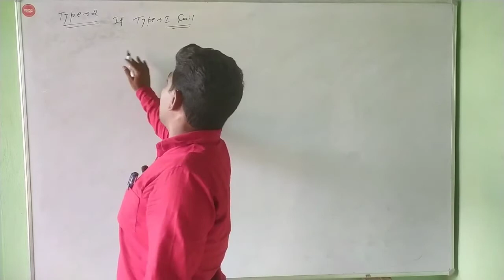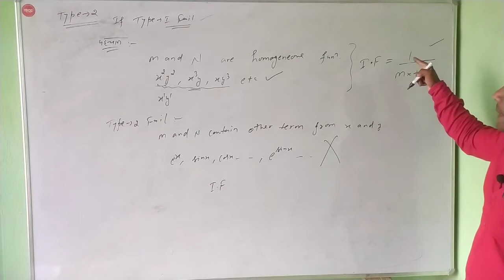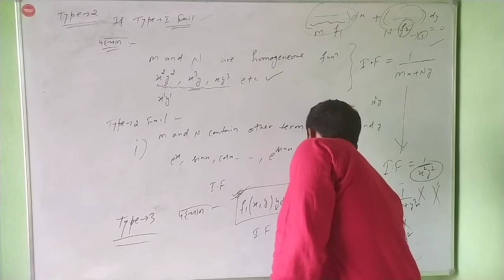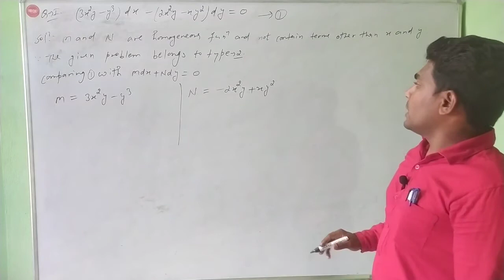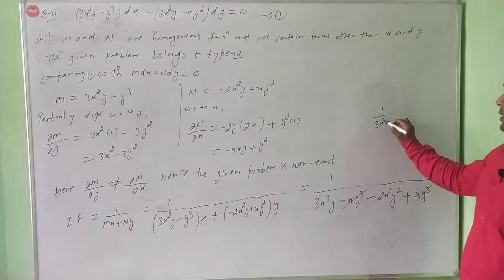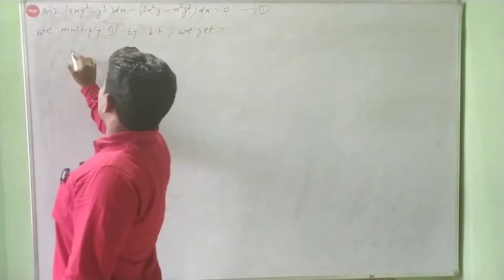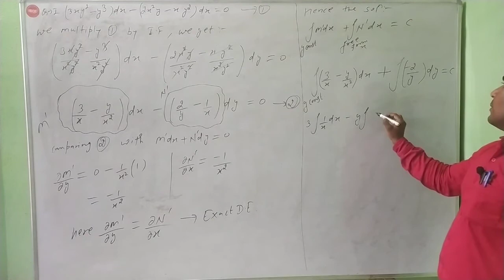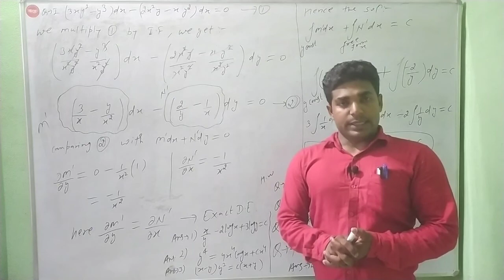NON EXACT DIFFERENTIAL EQUATION (TYPE 2) I.F=1/Mx+Ny FOR BSC, MSC, NET BY SONU SAMBHARWAL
Hi
About this video- THERE ARE FIVE TYPES OF NON EXACT DIFFERENTIAL EQUATION WE DISCUSS IN THIS VIDEO TYPE2.
solution of non exact differential equation
type 2  I.F=1/Mx+Ny

Students aaj ki video mein hum DISCRETE MATHEMATICS KA TOPIC discuss krenge.
TOPICS- EXACT AND NON EXACT DIFFERENTIAL EQUATION (ORDINARY DIFFERENTIAL EQUATION)
THESE TOPICS ARE VERY IMPORTANT FOR MSc(maths), CSIR NET, GATE, JRF ETC.
About M.Sc and B.Sc Mathematics